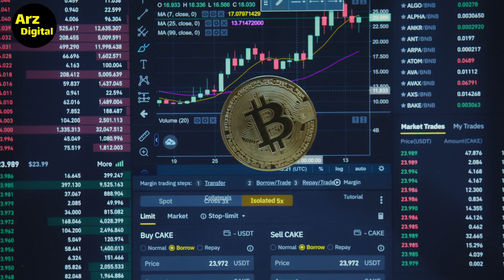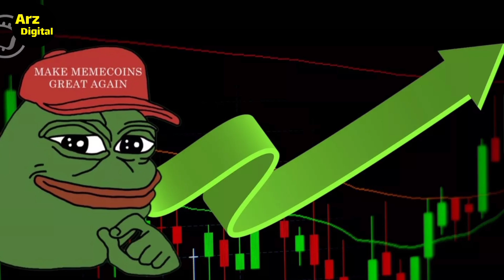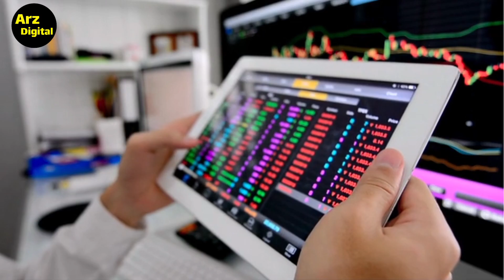پپه و شیبا اینو منفجر شدند | شیبا و پپه به 0.01$ میرسند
قیمت پپه قورباغه (PEPE) در هفته گذشته نزدیک به 70 درصد افزایش یافته و به‌ نظر می‌رسد که صعود چشمگیر آن توسط نهنگ‌های رمزارزی تقویت شده است. به گفته شرکت تجزیه و تحلیل بلاکچین Santiment، ارزش این ارز دیجیتال تنها در 48 ساعت، درست زمانی که بیشترین تراکنش‌ نهنگ‌های بیش از 100،000 دلاری و بیشترین حجم را در شبکه خود در شش هفته گذشته مشاهده کرد، 61 درصد افزایش یافت.

🔴ویدیوهای پیشنهادی🔴

ارزهای دیجیتال
بیبی دوج
لونا

ارز دیجیتال
کسب درآمد
تحلیل تکنیکال
اخبار ارزهای دیجیتال
شیبا اینو
بیبی دوج
بیتکوین
اتریوم